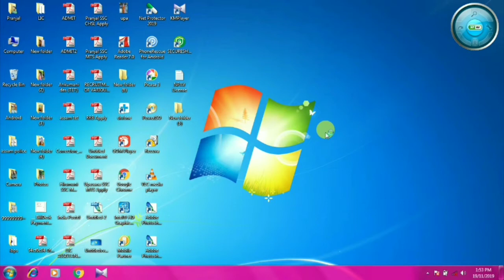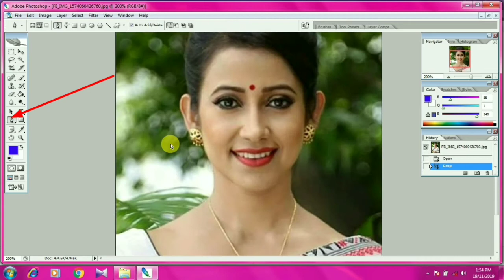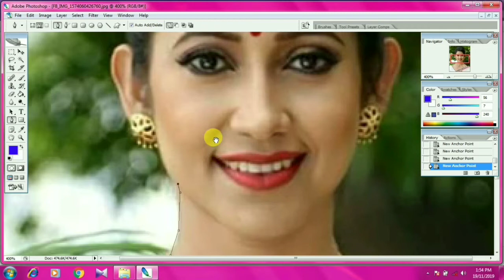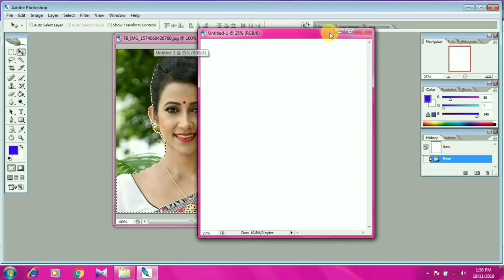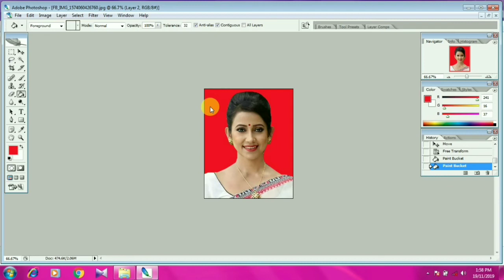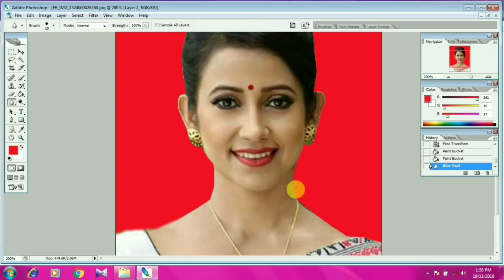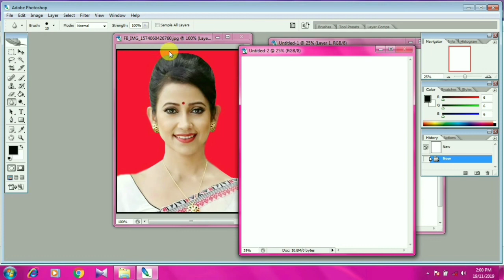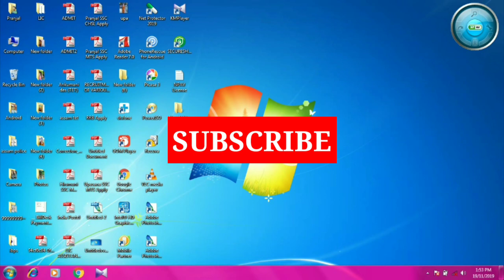How to creat passport size photo in photoshop | Assamese | Golden Assam Pro